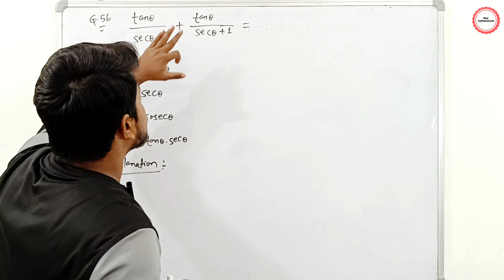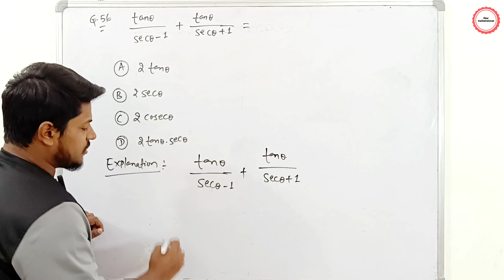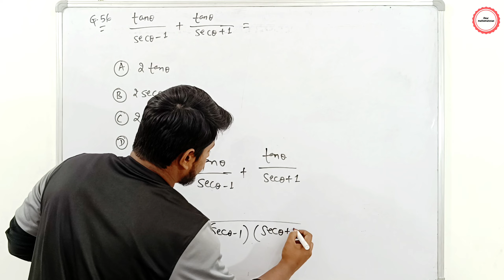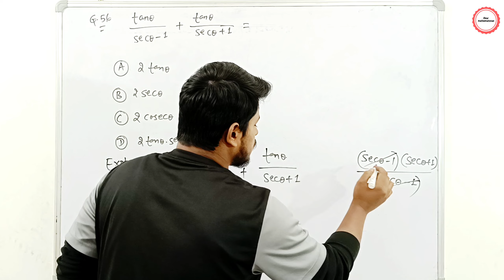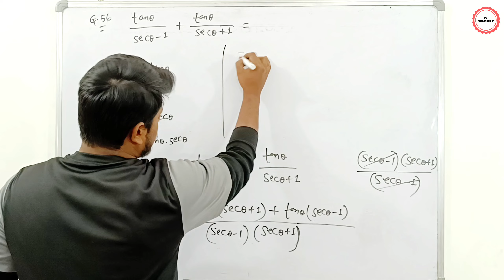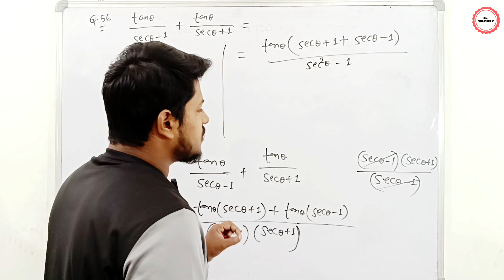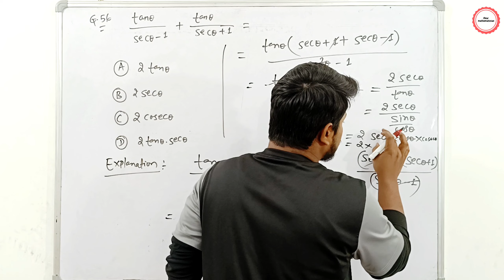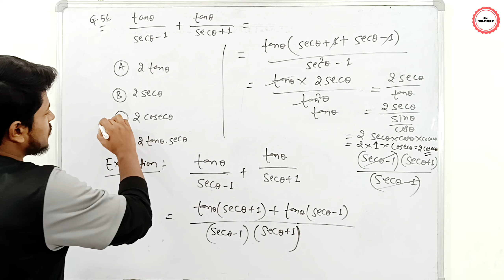56. {tan theta/(sec theta-1)}+{tan theta/(sec theta+1)}=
{tan theta/(sec theta-1)}+{tan theta/(sec theta+1)}=
56.{tan theta/(sec theta-1)}+{tan theta/(sec theta+1)}=